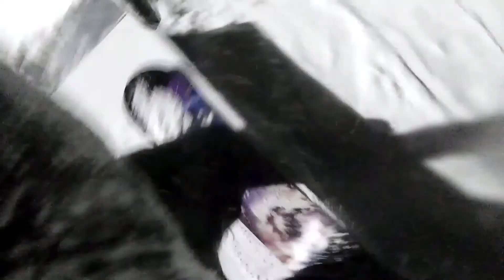Hitting slopes at Powder Ridge Kimball, MN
We pretended like we knew what we were doing